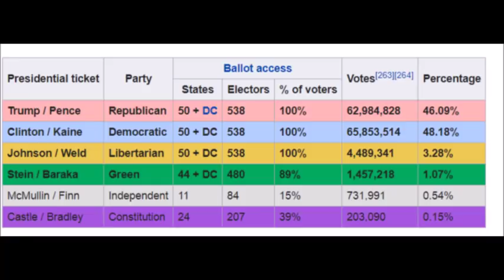TJ Kirk's FINAL RESPONSE On Not-Voting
Ethereum: 0x7699AE5E4A4b491Cf2cF3dAc3EE14Adf8c29b438